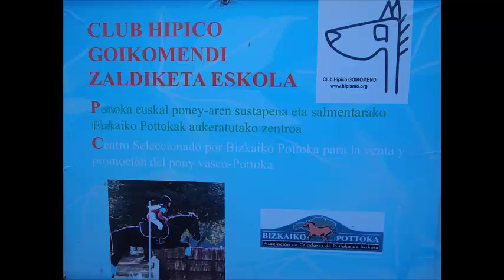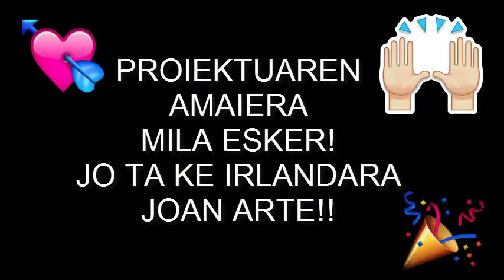KULTURA ONDAREA SARIA - JULIO CARO BAROJA BHI Pottokak making off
DBH 3. mailako ikasleek Kultura Ondarea Sarirako Pottokak gai hartuta bideoa egin dute. Hemen duzue prozesuaren nondiki norakoa.